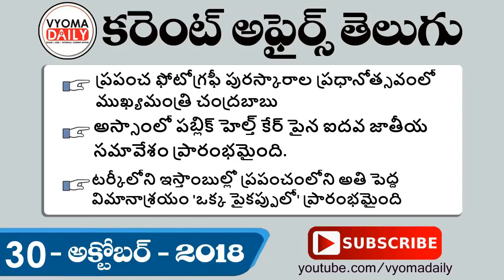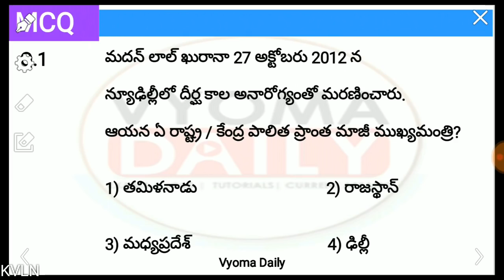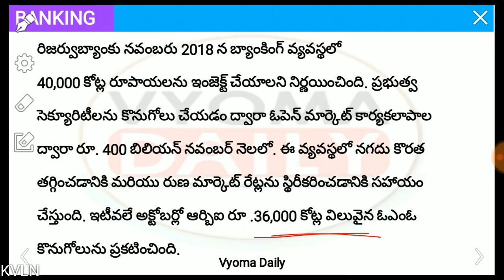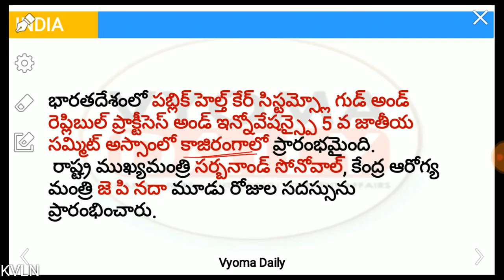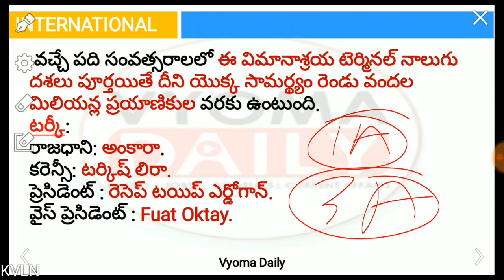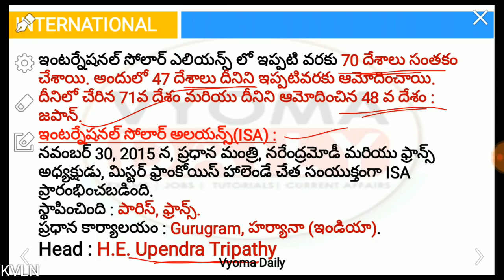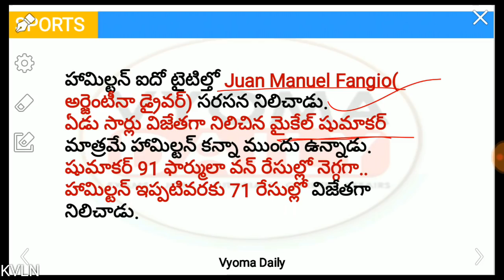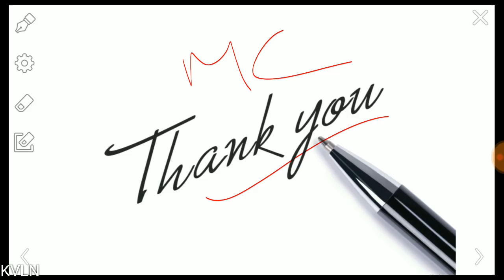Telugu Current Affairs 30 October 2018 | Latest AP,TS Current Affairs in Telugu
Telugu Current Affairs 30 October 2018 | Latest AP, TS Current Affairs in Telugu| Daily Telugu Current Affairs Bits తెలుగు కరెంట్ అఫైర్స్-వ్యోమ డైలీ